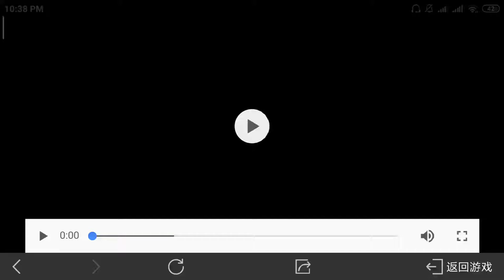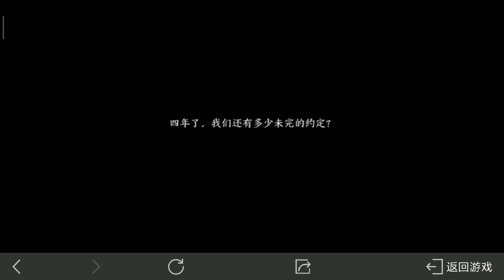New Opening Soundtrack Honour Of King